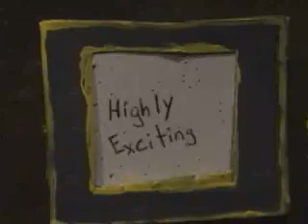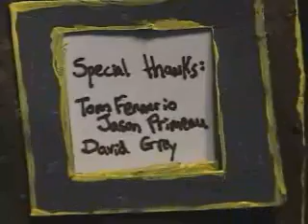Highly Exciting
An older Eric Hanson claymation from the depths of despair and low-income-ness, har har.